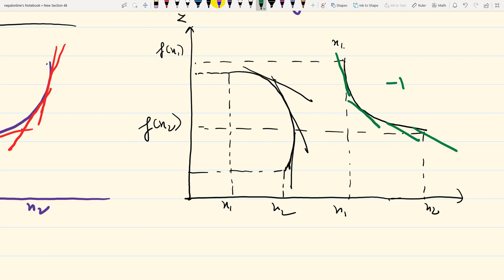29 Maxima and Minima part 1 in Nepali HSEB NEB Grade 11 Maths Application of Derivatives in Nepali H